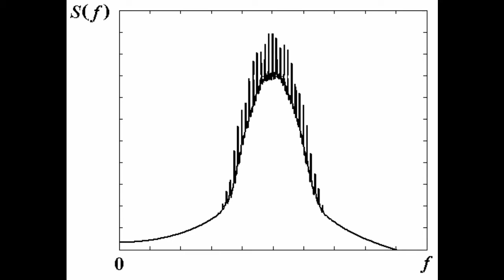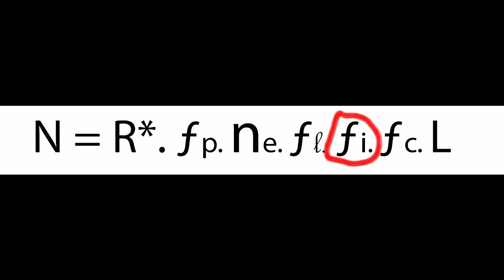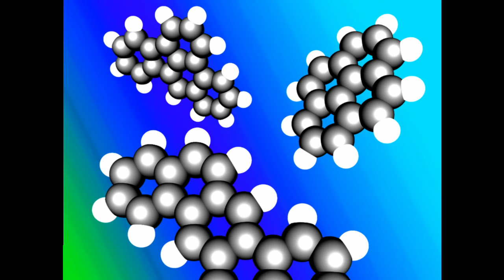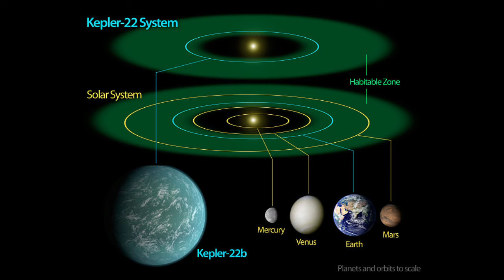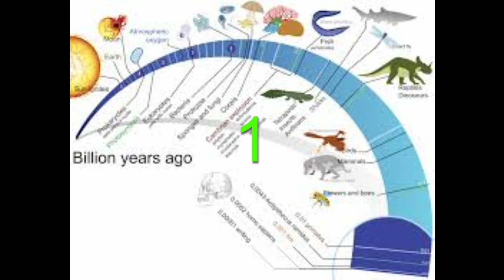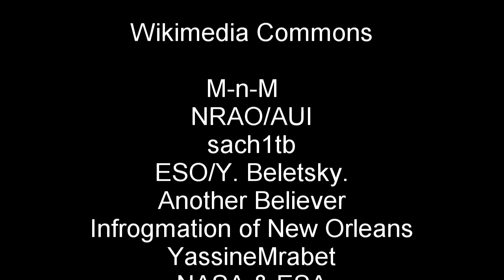Fermi Paradox 2: The Civilization Equation (reupload)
An investigation into one of the most profound questions ever asked, and how close we are to answering it.

In part 2 we meet SETI luminary Frank Drake, and deconstruct his eponymous Equation, that attempted to frame the question of cosmic intelligence in concrete terms.